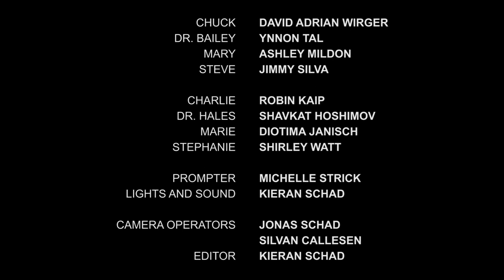The Rabbit's PhD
A play by Robin Kaip

Starring:
Ashley Mildon
David Adrian Wirger
Diotima Janisch
Jimmy Silva
Robin Kaip
Shavkat Hoshimov
Shirley Watt
Ynnon Tal

Prompter:
Michelle Strick

Lights and Sound:
Kieran Schad

Camera Operators:
Jonas Schad
Silvan Callesen

Editor:
Kieran Schad

Schad Photo Video